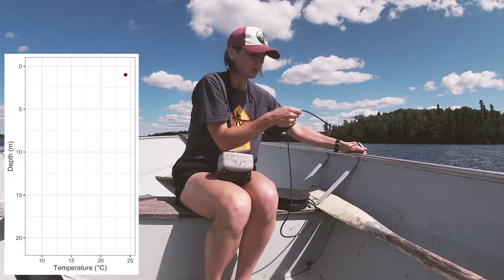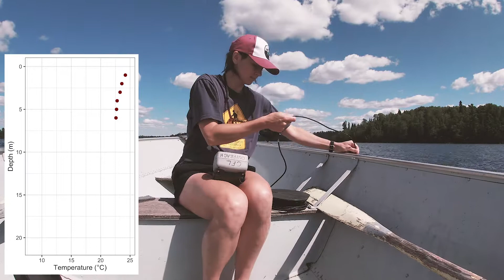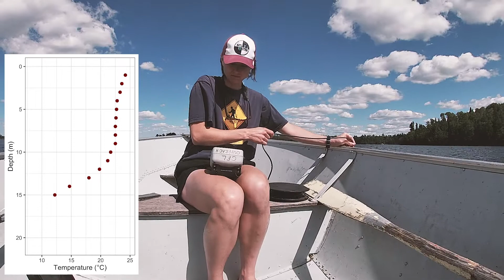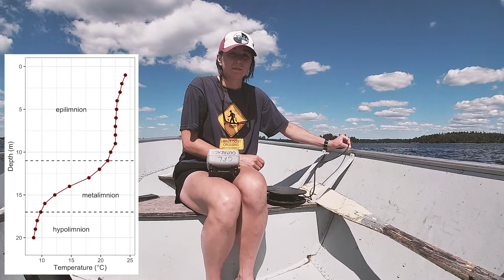Taking a temperature profile in a lake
Limnology methods. Learning how to use a temperature sensor to measure water column temperatures and delineate the water column into the epilimnion, metalimnion, and hypolimnion.